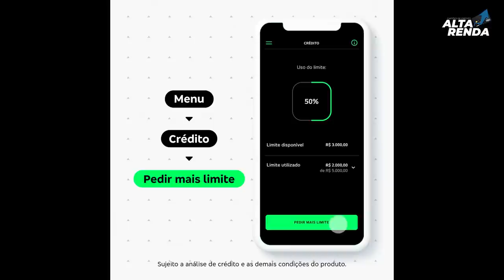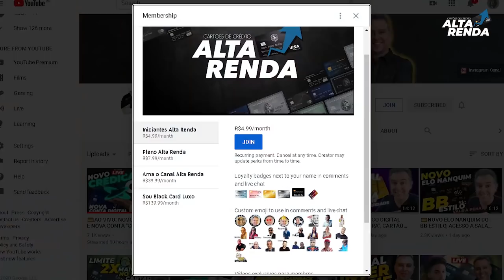💳Banco Digital Next lança atualização do App com soluções mais pedidas pelos clientes +LIMITES?